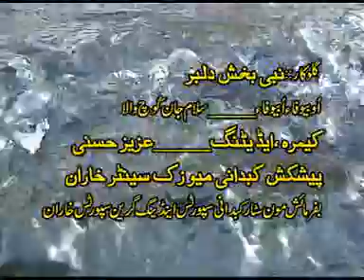O Bewafa - Nabi Baksh Dilbar - Balochi Regional Songs